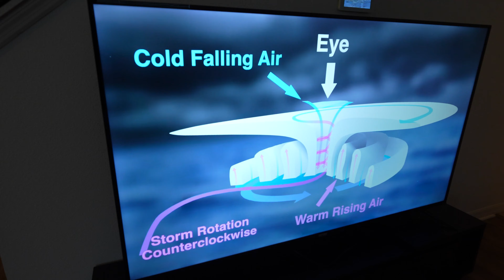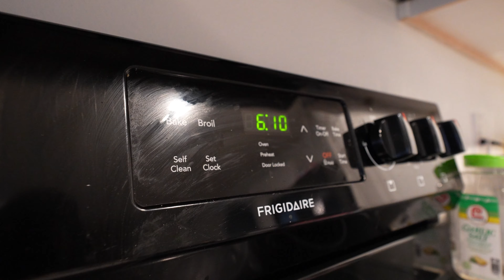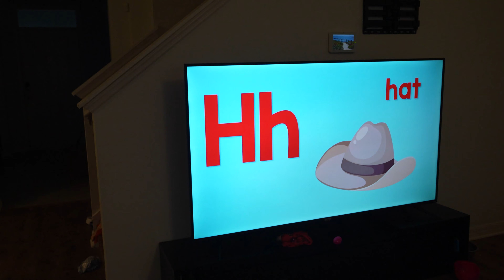Surviving Hurricane Milton during my birthday...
Vlogging during hurricane Milton and trying to make the best out it being during a birthday.